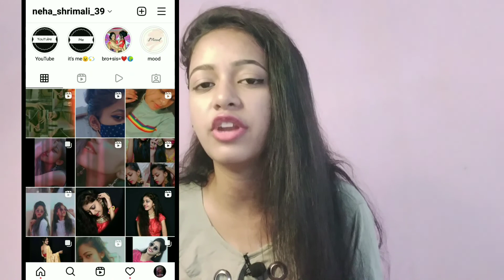Tips for Short girls | How to look taller l Neha Shrimali